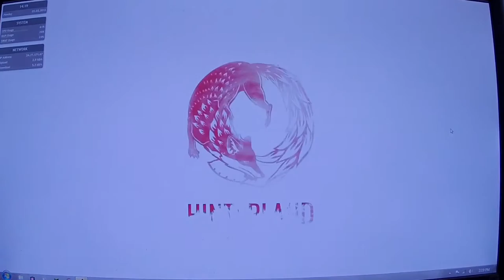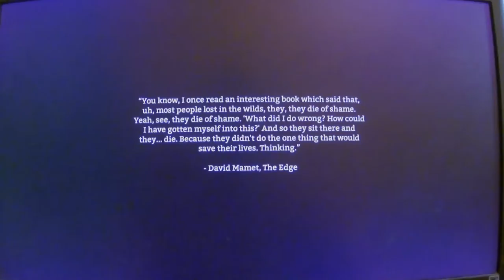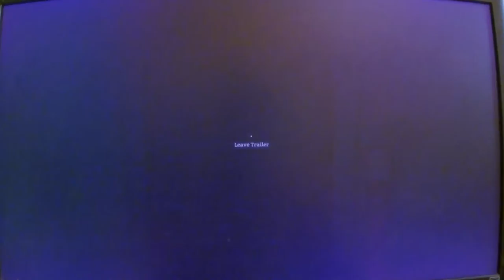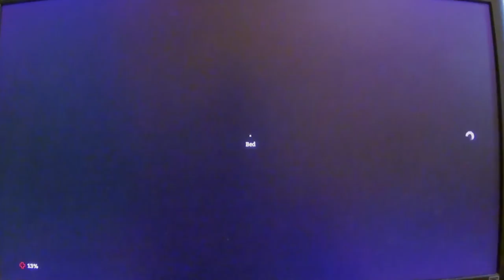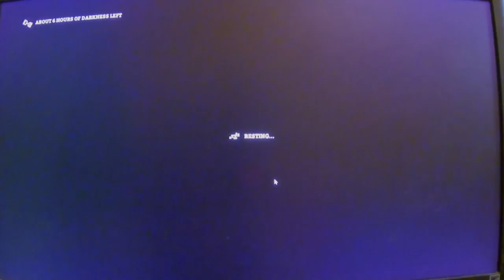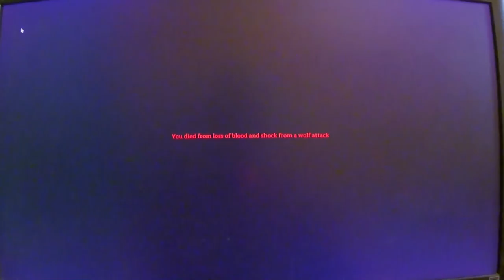The Long Dark Canadien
Playing a game called The Long Dark. No zombies, no aliens, nothing but the frozen Canadian North after some kind global disaster has killed off most of the human race. How long can we survive?